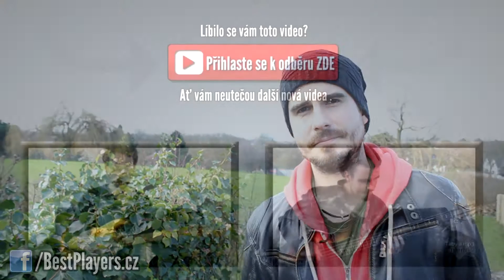Jak si nastavit zvuk na basovém aparátu (bestplayers.cz)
Pár tipů ohledně nastavení vašeho ideálního zvuku na basovém zesilovači či kombu.